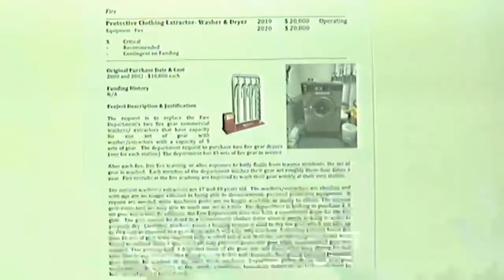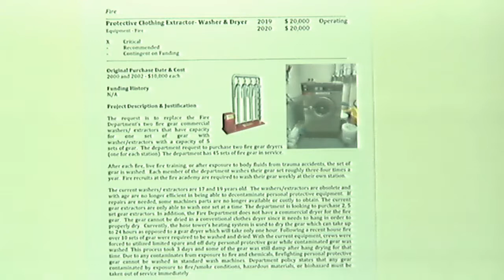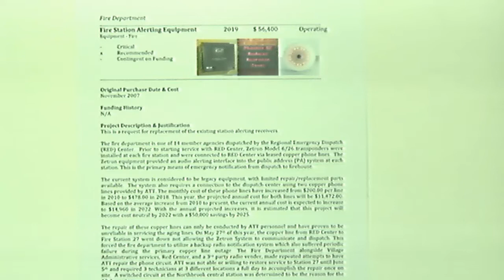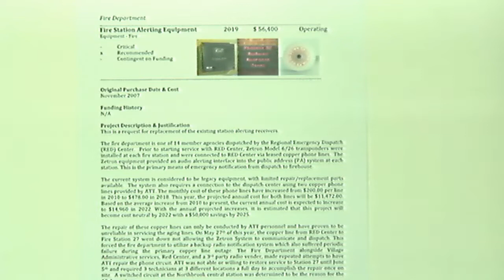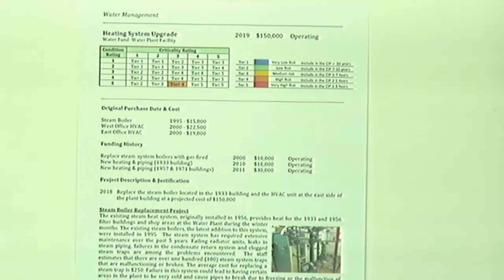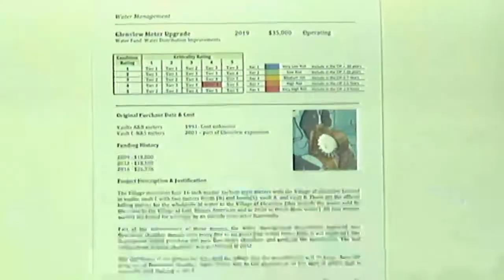2019 S.G. Village Board #3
Live broadcast of Wilmette Community Television (WCTV-6)